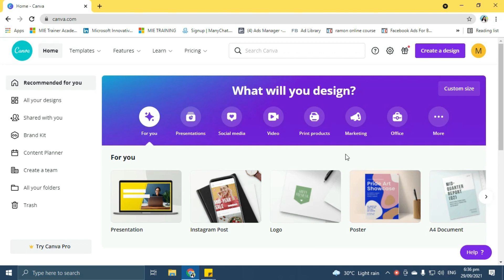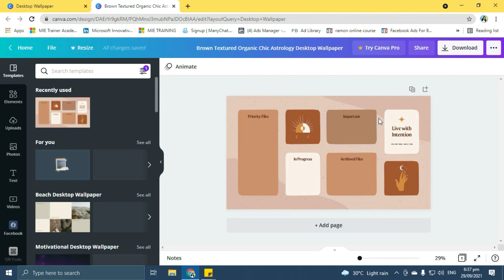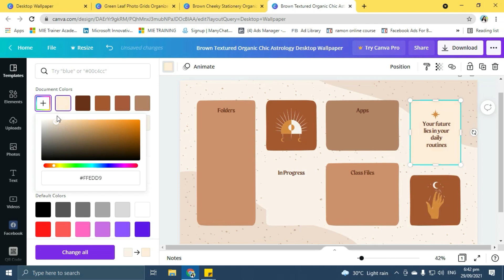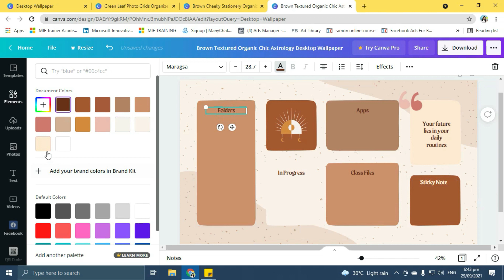DESKTOP WALLPAPER ORGANIZER | CANVA TUTORIALS | BALIK ESKWELA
Hello, everyone!
This video explains and shows how to modify a desktop wallpaper template from Canva and set it as a desktop wallpaper on your computer.

Check this Training Series:
PAANO GUMAWA NG LESSON VIDEOS SERIES:

Happy teaching and happy learning!